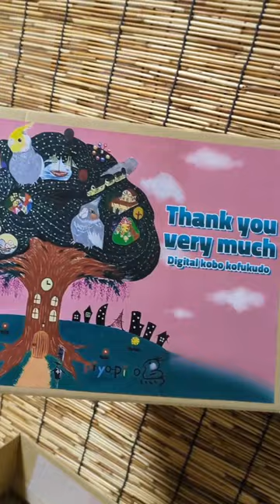piyo-piyo鳥のオリジナルTシャツお披露目😊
デジタル工房幸福堂さんにお願いして作って頂きました😊印刷の部分もくっきりはっきり滑らかに仕上がっていました🤗商品が入ってたBOX可愛くて感動😊あくまで個人の感想です🤭
映像ブレて見ずらい所があちこち😅すみません🙇